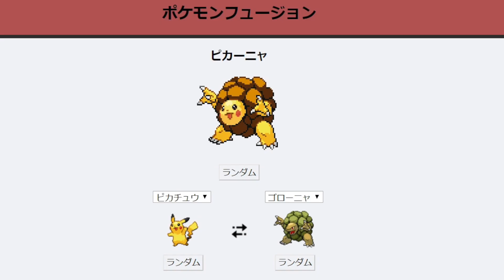【衝撃】ポケモン同士が合体する？その姿が衝撃的だった件についてwwwww part２【ポケモン剣盾】【ポケットモンスターソードシールド】【考察】【都市伝説】【はるかっと】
俺もフュージョンしたい！！！
ポタラでもいいよ！
ってそれはドラゴンボール！！！！

∇関連動画∇

ポケモン公式YouTubeチャンネル【公式】『ポケットモンスター ソード・シールド』オリジナルアニメ「薄明の翼」 第5話「秘書」

さおうさん【調べたことまとめる系】【最新情報】”伝説レイド”や”トレーナーオールスター戦”など豪華なコンテンツが登場！そして、クララさんがエ□すぎ.../DLC情報「コンテンツ・...